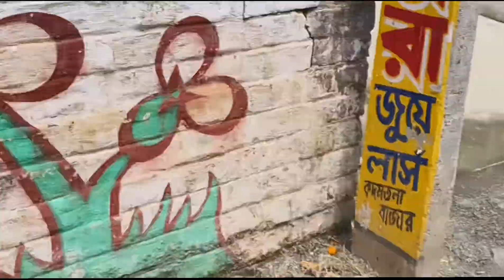কত কান্ড করে খাওয়াতে হয় দেখুন খালি